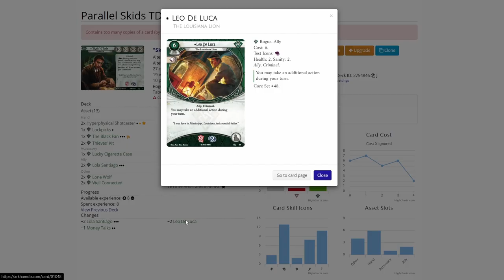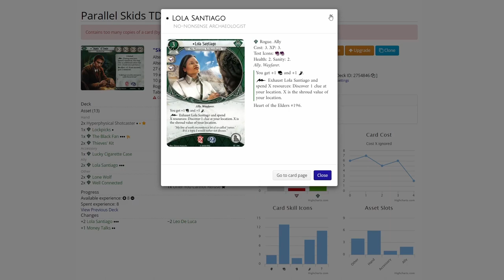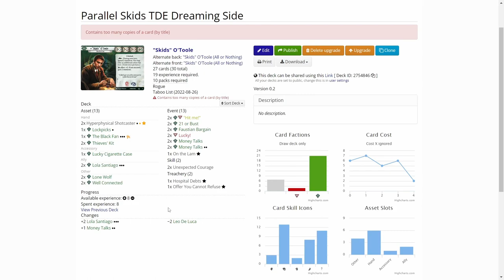Arkham Horror LCG The Dream-Eaters Campaign Episode 5: Parallel Skids in Dark Side of the Moon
In the fifth episode of our The Dream Eaters campaign run we continue the dreaming side with Parallel Skids and attempt to rescue our captured Dreamlands friend Virgil Gray in Scenario 3A Dark Side of the Moon. Let's see how Skids does!

Elsie Gee Tokens shop on Etsy.com:

Token boxes from Kirby's Workshop on Etsy.com:

Encounter deck holder from Boardgame Backup on Etsy.com: